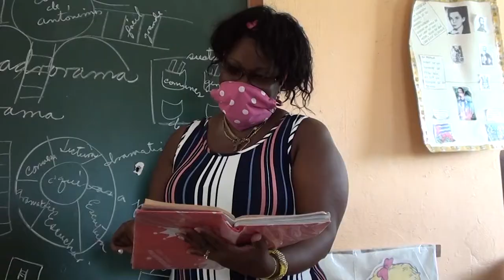Desarrollan en Cienfuegos preparación docente para el reinicio del curso escolar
Teniendo en cuenta las indicaciones del Ministerio de Educación para la primera fase de la pos pandemia, en Cienfuegos las diferentes enseñanzas desarrollan entre otras acciones, la preparación de los docentes y el acondicionamiento de las instituciones educacionales para el reinicio del período lectivo.
Los círculos infantiles, la primaria y la secundaria básica son de las enseñanzas que reorganizan los objetivos docentes- educativos cumpliendo las medidas higiénicas sanitarias previstas.